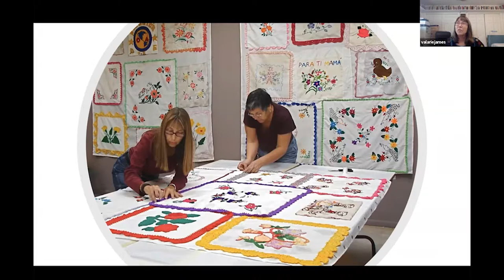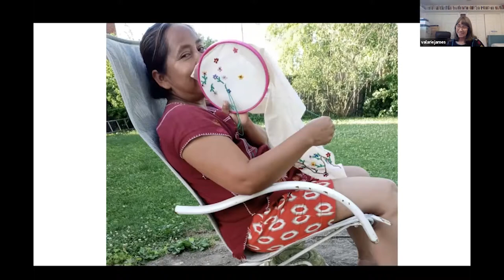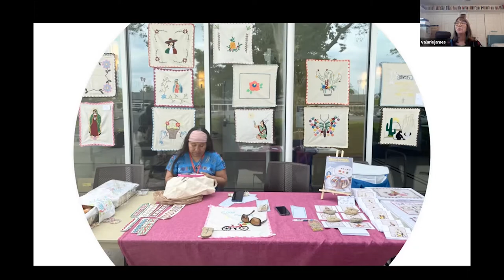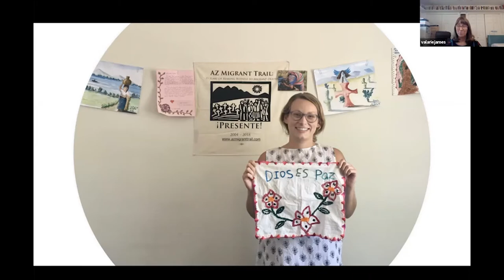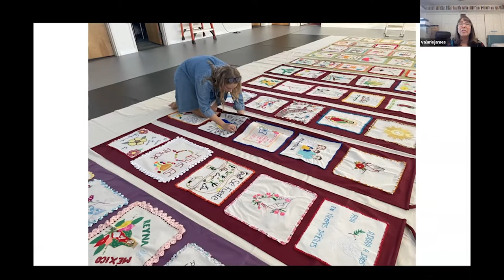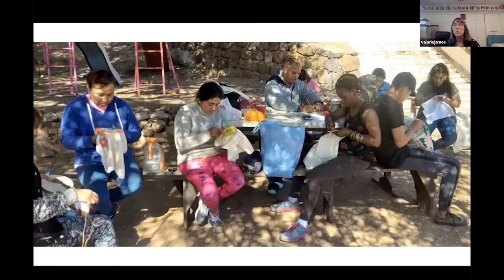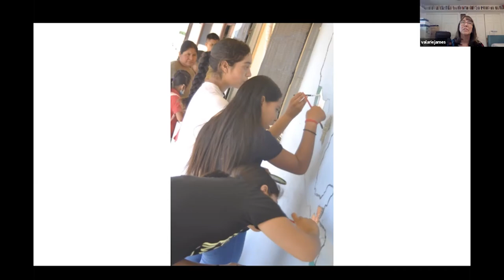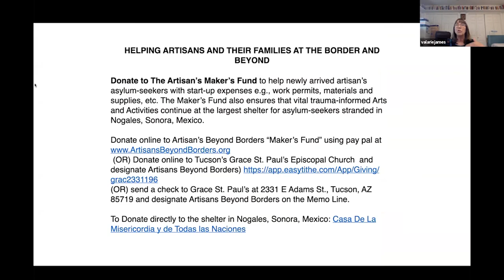Adaptation with Migration: Panel Discussion with Artisans Beyond Borders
Every day around the world, people make one of the most difficult decisions in their lives: to leave their homes in search of a safer, better life. At la Casa de la Misericordia y Todas Naciones – the House of Mercy and all Nations, asylum seekers at the US-Mexico border have a safe place to wait for entry to the US. There, Artisans Beyond Borders supports bordadoras (embroiderers) and tejedoras (weavers). Through the acts of weaving, stitching, and crocheting, these artisans create a piece of home in this new, unknown place. Artisans Beyond Borders and their non-profit partners in Mexico help restore grace and agency through traditional handwork, solidarity among the artisans, and respect for cultural and familial arts across borders.

The bi-national Artisans Beyond Borders also works with embroiderers and weavers newly arrived in the U.S., who are legally petitioning for asylum after waiting months, even years, at the U.S.-Mexico border. One of the first things often lost in migration is one’s own cultural and familial art, resulting in deep cultural bereavement and deculturation. What are Artisans Beyond Borders and their partners doing to preserve our new neighbors’ maker tradition(s)?  On this panel, we will hear the stories of Artisans Beyond Borders, their partners, and the artisans themselves. We will discover why upholding handmade cultural and familial arts – pre- and post-migration – is critical now to all of us moving forward.

Panelists:
As the Border and Migration Outreach Coordinator for the West Coast Mennonite Central Committee and the co-coordinator of Arizona’s Casa Mariposa Detention Visitation Program, Katherine Smith is dedicated to working with asylum seekers and teaching others about immigration and border realities. After college, Kat spent a year volunteering with the Women’s Co-op ANADESA in Santiago Atitlán, Guatemala and lived with her host family of traditional embroiderers. Back in the States, she served as the Site and Volunteer Coordinator for Casa Alitas (House of Wings), Tucson’s lead Migrant Shelter, and now she works closely with Artisans Beyond Borders leading the U.S. Support team for las bordadoras (the embroiderers) who are legally awaiting asylum in the U.S.

Esmerelda Ibarra, an indigenous embroiderer from Guerrero, Mexico, is a leading voice in the Save Asylum movement advocating for human rights and the dignity of indigenous people. Esmerelda worked with Artisans Beyond Borders while she and her family were stranded at the U.S. Mexico border for almost two years and now in the U.S. as she and her family await asylum. Esmerelda’s indigenous embroidery, carried by the United Nations Association Center in Tucson, has also inspired the Global Initiatives program at the Parsons School of Design. “At the border, I was able to embroider again and it made me remember my beautiful childhood. It brings me love and much tranquility inside my heart,” she says.

Sister Lika Macias is the executive director of la Casa de la Misericordia y Todas Naciones – the House of Mercy and all Nations, a migrant led shelter in Nogales, Mexico. Hermana Lika is a respected and skilled community leader who believes strongly in the power of art to heal, comfort, and foster solidarity amongst the shelter’s residents. Recently, Sister Lika and staff established a Maker space at the shelter for the resident embroiderers, weavers, and sewers. A talented painter in her own right, Sister Lika studied traditional iconography in Rome, South America, and Russia.

Panel Moderator: Valarie James, founder of Artisans Beyond Borders, affirms art, faith, and social justice in the U.S.-Mexico Borderlands. As an artist and writer, James is best known for collaborative public art in Tucson including Las Madres: No Más Lágrimas (No More Tears), The Migrant Shrine at Southside, and the installation ‘Hardship and Hope at the U.S. Mexico Border’ at the Museum of World Culture in Gothenburg, Sweden. As a retired Clinical Art Therapist, James lead the trauma-informed arts & activities at Tucson’s Casa Alitas Migrant shelter and she is currently the lead curator for the artisans’ traveling exhibition Bordando Esperanza – Embroidering Hope: Retablos of Asylum. Writings on arts and immigration can be found at Art and Faith in the Desert